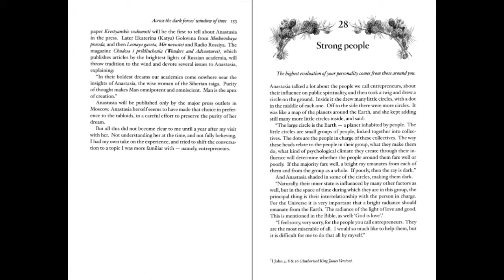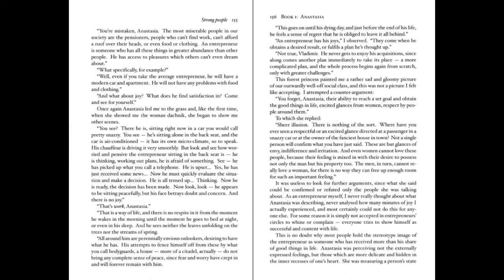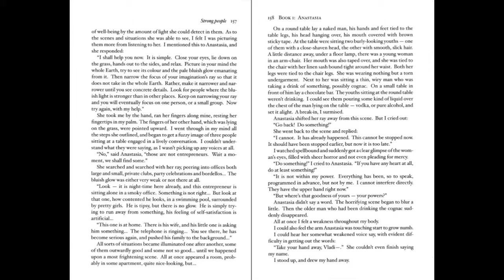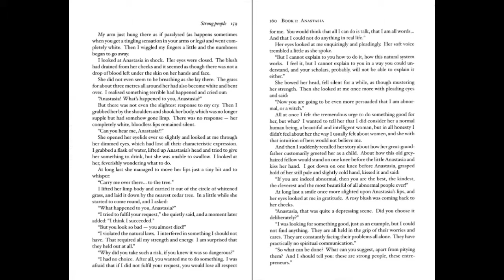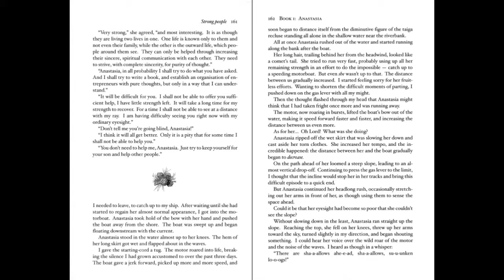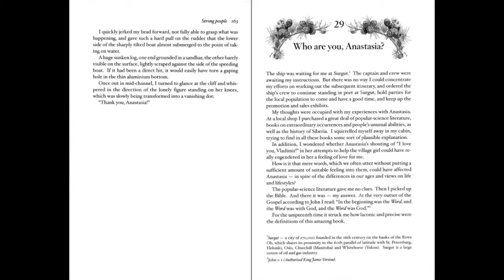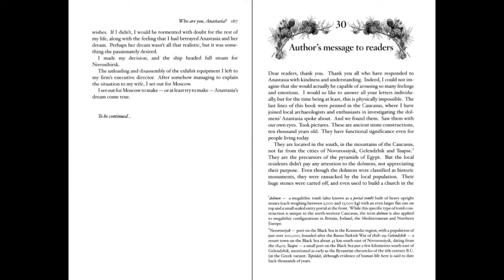Part 20 ANASTASIA The Ringing Cedars Series Vladmir Megre AUDIOBOOK Part 20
Anastasia

Book 1

Anastasia by Vladmir Megre

Translation, Translator's Preface and footnotes* from the Russian by John Woodsworth

Editing, Editor's Afterward, footnotes, design and layout by Leonid Sharashkin

Columbia, Missouri, USA

Read to you by Nicole between May 2017 and September 2017 in Granada, Spain.
I was motivated by myriad of reasons to record this novice AUDIOBOOK
I'd like to thank my brother Ryan for gifting me his Iphone 4 on which this story is told,
my parents Karen and Matthew who probably paid for said phone, and to Brandon who should pay attention to the footnotes!
I'd also like to mention my dog Oso who took me out daily to the hills of Granada where I found lovely spaces to sit and record.

Also, please bear with me! *pun intended. I had never recorded anything of the sort and I'm not a perfectionist. /// Kintsugi (金継ぎ, きんつぎ, "golden joinery")
Simply did my best, and you Russians out there may enjoy my attempts at saying words like Novosibirsk
I do think that my recordings get better as I go but also change because I rarely recorded in the same space.
Sometimes it'll be windy or the bugs will be singing at the heat of the afternoon but I think this adds a layer of depth and perspective.

I quite enjoyed the experience and hope you will too! By the way, I have only started reading the second book.
I wanted to get this first one out there in audio version for those of us who enjoy multi-tasking!
This book found me as I was feverishly finishing a knit and I so wished it existed in Audiobook that wasn't a computer. So for anyone out there like me, here you go!

*footnote about footnotes! I decided to add the screenshots to the videos to give reference to the footnotes!
They were one of my favourite parts of the book. How do others include footnotes in audio version?

Part 20
Chapter 28: Strong people
Chapter 29: Who are you, Anastasia?